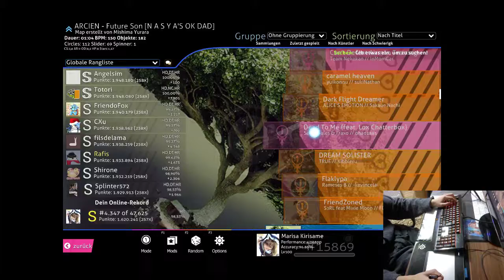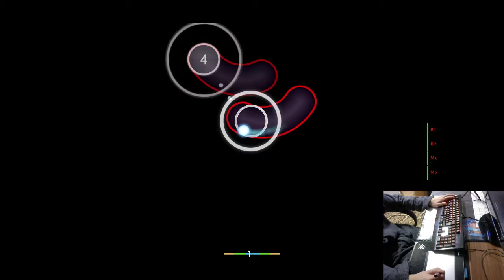dead to me / extrad1881 (ar10) / -RLX / 3x miss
rlx is better pls

aim spook